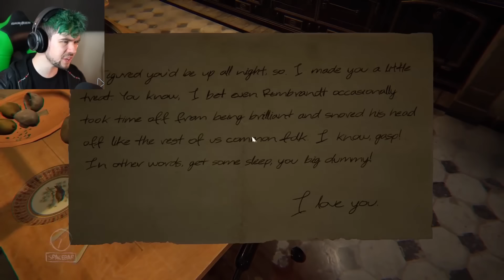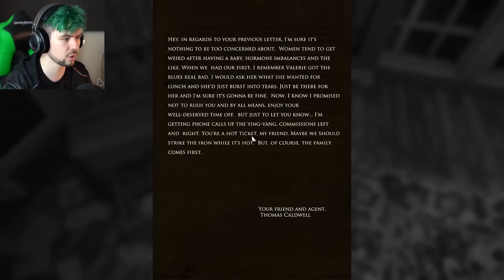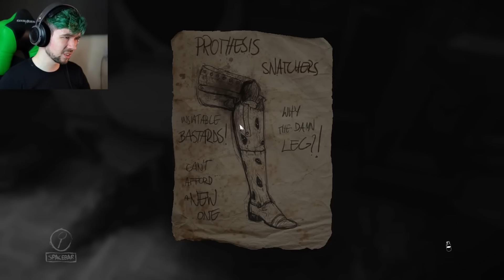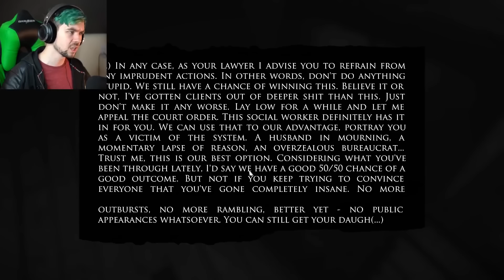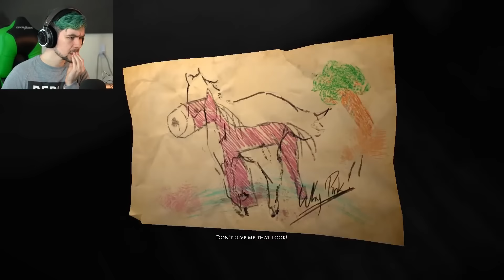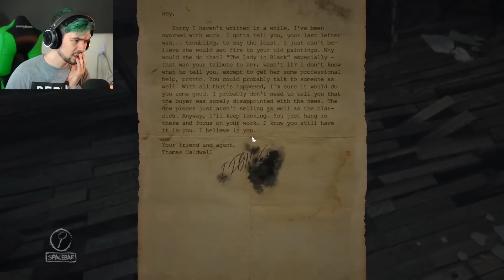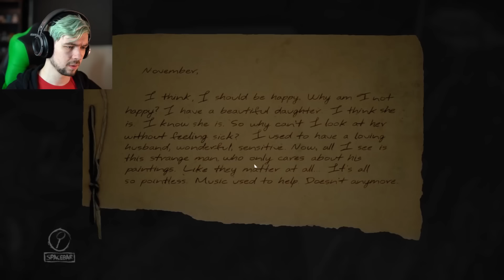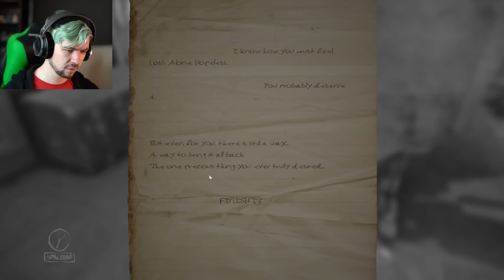Layers of Fear | JACKSEPTICEYE PLAYTHROUGH